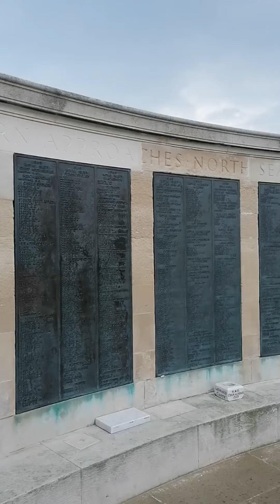Part 16 taking shelter from the Rain ☔🚿